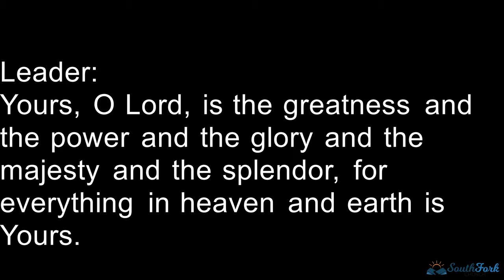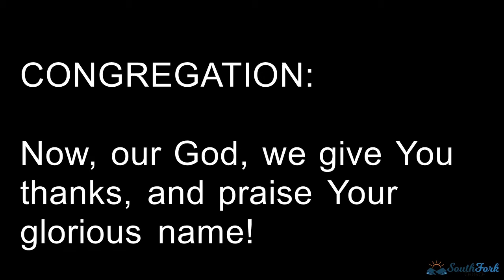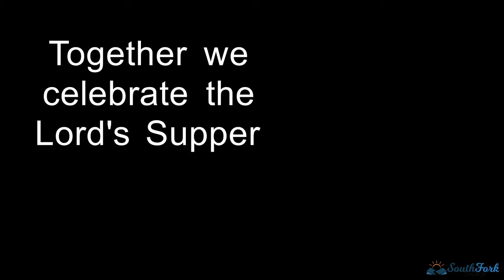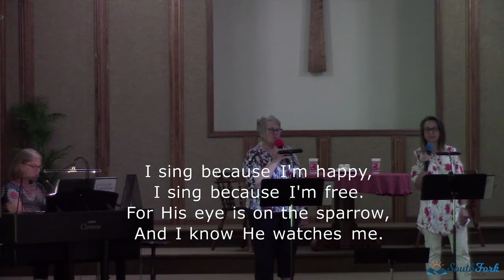South Fork Church Worship July 4, 2021